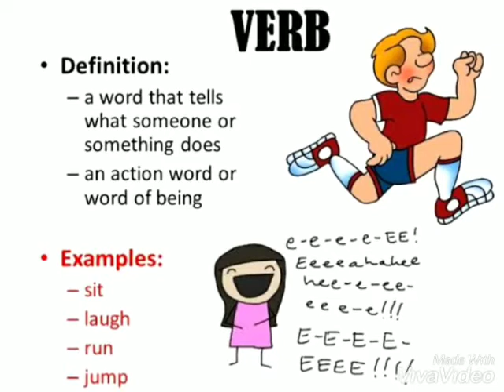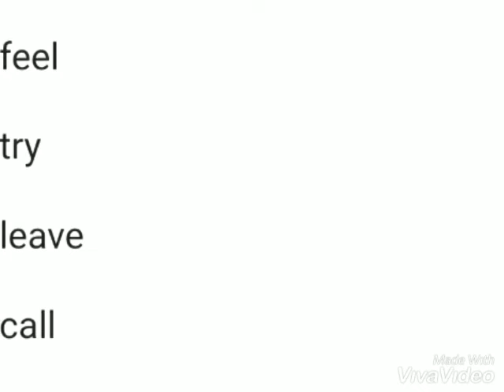Verbs mostCommonVerbs VerbsUsed Verbal SanjuSinghBanerjee